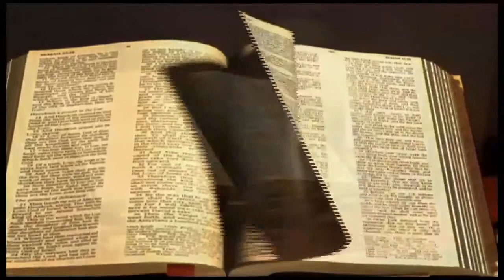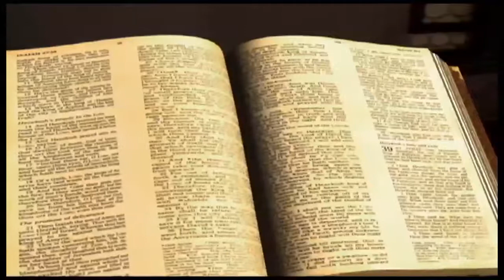Ezéchiel chapitre 26